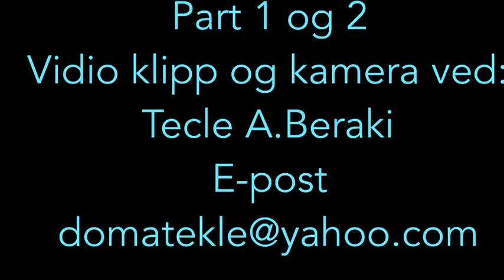S.United Vs S.Mottak part 2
Football match in stamsund school